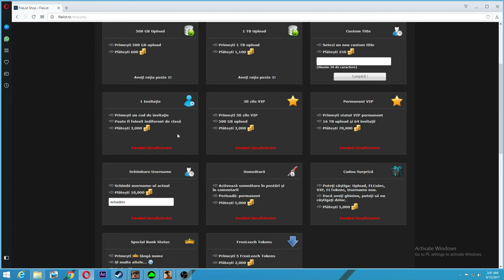Gta SA:MP | B-ZoneRPG | #218 De ce nu am postat ?